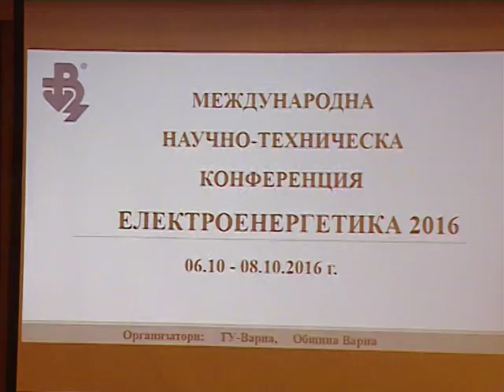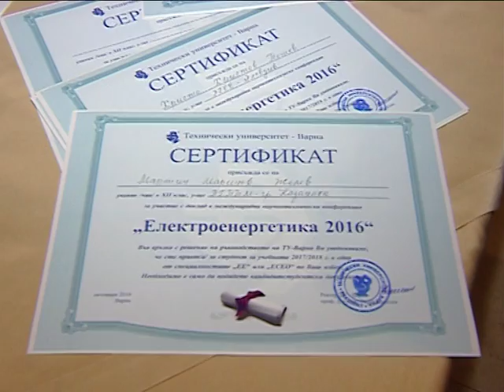"Щрихи от утрото" (7.10.2016) -Международна научно-техническа конференция „Електроенергетика“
Какви са акцентите в организираната от ТУ и Община Варна, международна научно-техническа конференция „Електроенергетика“, която се провежда от 6 до 8 октомври в КК „Св. Св. Константин и Елена“